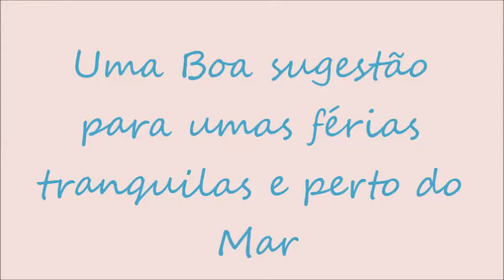A Elegancia do Ibisco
Algarve Portugal
Uma boa sugestão para umas férias tranquilas
e perto do Mar